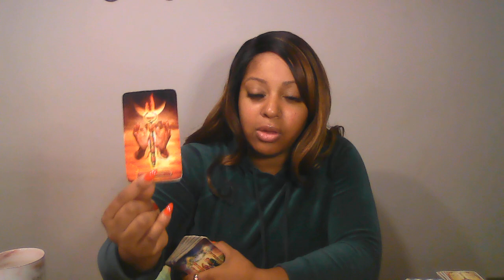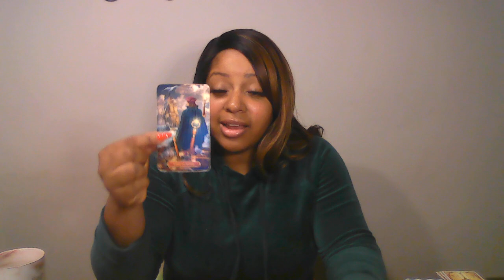ARIES THE STRUGGLE IS ALMOST OVER💰#1111 DIVINE TIMING MESSAGE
✨Check Lexi’s Skin Care Line Here 👇🏾:

Lovers Oracle

🙏🏾🧚🏾Wish List: